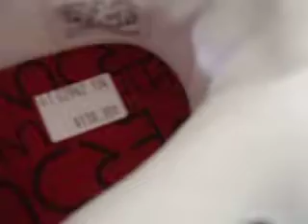ML 14261791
Video Migrado